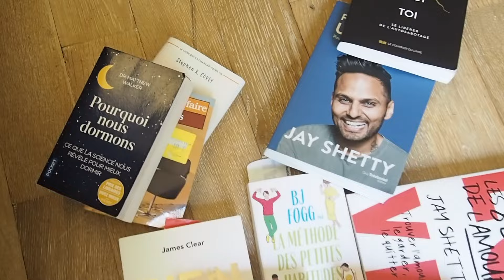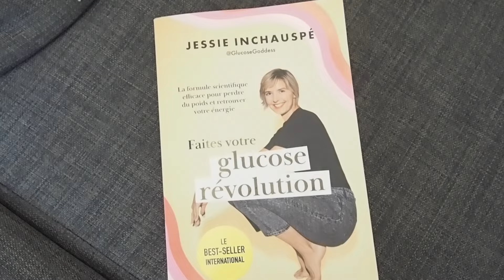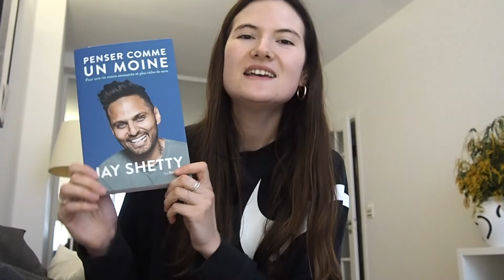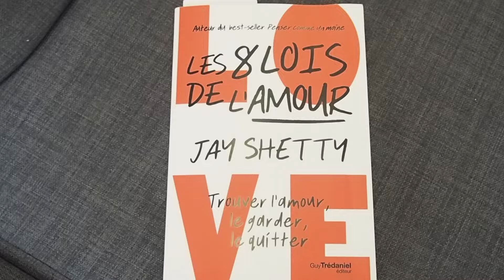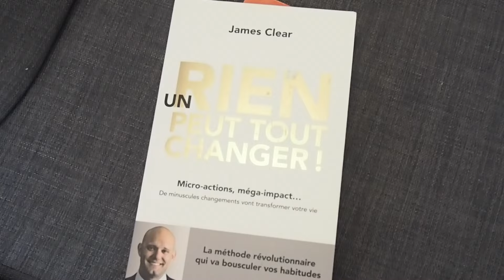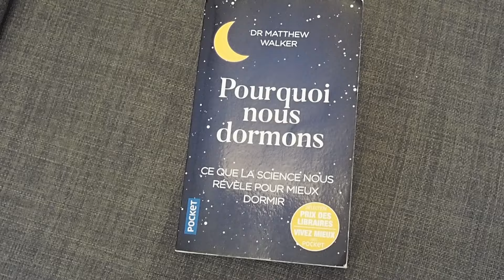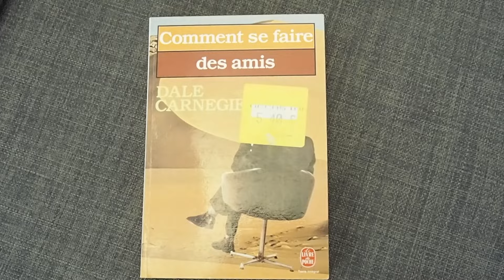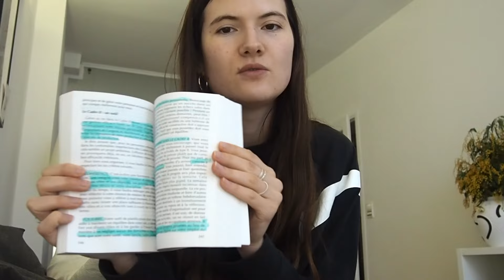LES 10 MEILLEURS LIVRES DE DÉVELOPPEMENT PERSONNEL😍 Vous devez les lire !!!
Hello♡

Aujourd'hui on se retrouve pour une vidéo ou je vous partage mes 10 livres de développement personnel préférés !

❤️MON INSTAGRAM & TIKTOK❤️  : Mascaradeetblabla

Love, Mathilde